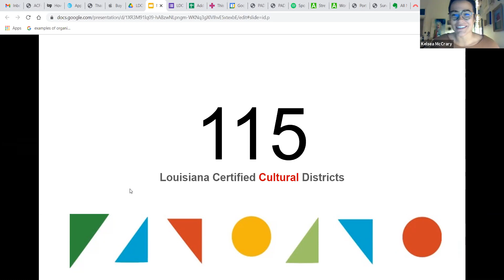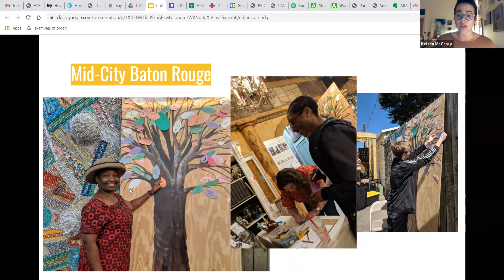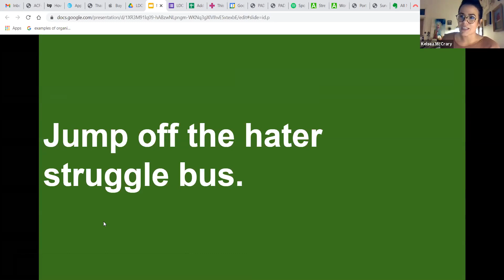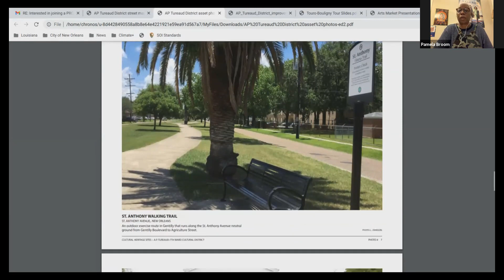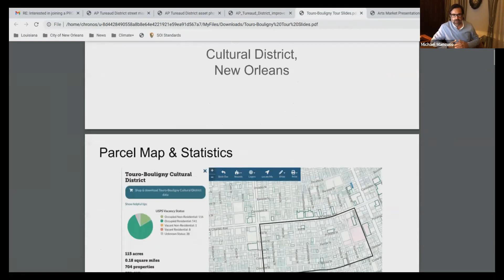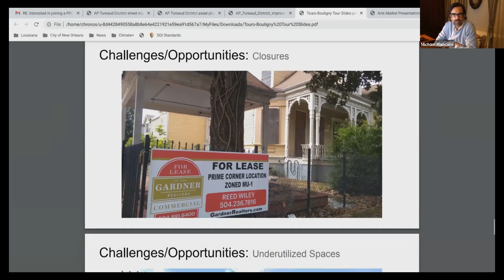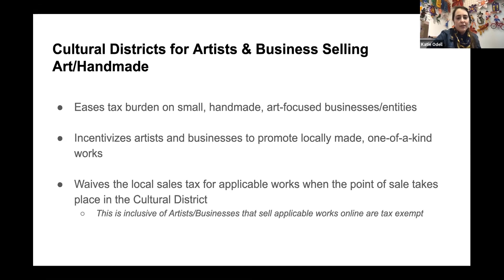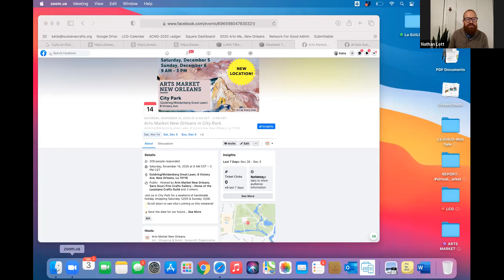"Place-Keeping" through Arts and Preservation in Cultural Districts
The PRC virtually explores New Orleans' two newest Louisiana Cultural Districts: A.P. Tureaud-7th Ward and Touro-Bouligny. Learn how Louisiana Cultural Districts districts link arts, culture, and preservation to create economic opportunity. Find out what local organizations are doing to sustain artists and craftspeople in spite of the pandemic and discover ways to shop safely for local art this holiday season. With slides, stories, and a panel discussion, our guests will discuss current programs and their plans for the future.

Featured Panelists:
Kelsea McCrary, Louisiana Division of the Arts
Pamela Broom, A.P. Tureaud - 7th Ward Cultural District
Michael Mancuso, Touro-Bouligny Cultural District
Lindsay Glatz, Arts Council of New Orleans